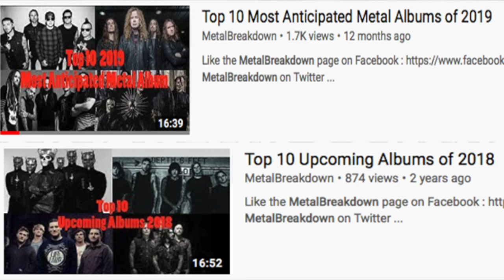TOP 10 Upcoming METAL ALBUMS of 2020